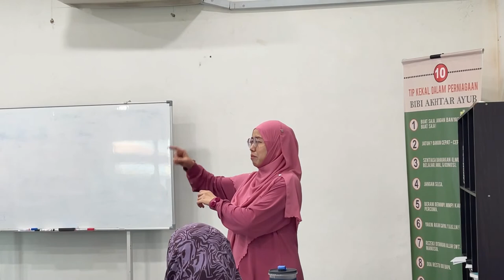Perkongsian Kembara Bisnes Bandung 2022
Kembara Bisnes Bandung 2022 :
Kami bawakan kepada anda pengalaman RichGrads mengembara ke bumi Indonesia bersama alumni-alumni RichGrads sekitar Sabah yang berjaya dalam dunia perniagaan. Ini adalah Kembara Bisnes kali ke 3 anjuran RichGrads Business School. Tujuan Kembara Bisnes ini diadakan adalah untuk menuntut ilmu perniagaan bersama Kak Bibi dari aspek yang berbeza. Pastinya menuntut ilmu sambil mengembara di negara luar akan banyak mengajar kita tentang kehidupan dan menjadikan kita manusia yang lebih bersyukur dengan kurniaan-kurniaan yang Allah telah limpahkan kepada kita hambaNya.

RichGrads FAQ's
: Membantu usahawan berskala mikro dan kecil menyusun atur pengurusan perniagaan terutama dari aspek perakaunan. Kami juga menyediakan khidmat bimbingan secara mentoring dan coaching bagi memastikan para usahawan bertindak ke arah matlamat yang dipersetujui bersama.

Jom singgah ke laman sosial kami untuk dapatkan update baru kelas yang akan datang!